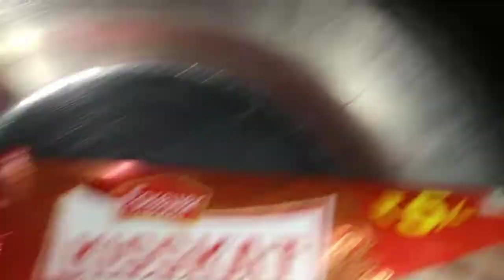Mangocake# Father's Day Eggless Mango cake with out oven, better paper , cream, maida, condens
Ingredients-:
Mango -2 ,bread-5, sugar-1/2cup,malai-1tsp, chocolate-1